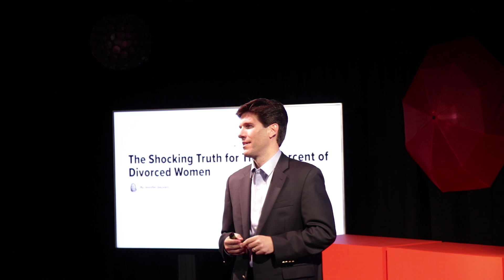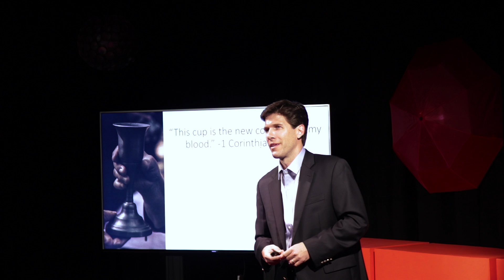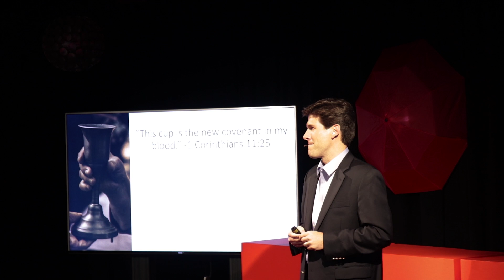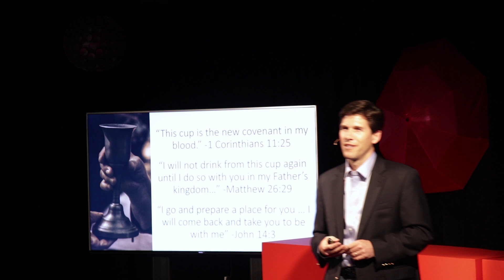In Love: The Larger Story of Sex and Marriage | Ryan Messmore | TEDxGlasshouseChristianCollege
He is the founding Executive Director of the Millis Institute. Before moving to Brisbane, Dr Messmore served as President of Campion College, a liberal arts college in Sydney. He has also served as a research fellow at The Heritage Foundation, the largest research and education institution in Washington, DC. His commentary and analysis have appeared in major newspapers such as The Washington Times and The Australian, online venues such as Crosswalk.com and FOXNews.com, and in national magazines such as First Things, Touchstone, and Comment. Messmore was also founding Director of Trinity Forum Academy in Royal Oak, MD. He received his bachelor’s degree in public policy and religion from Duke University. He holds master’s degrees in theology and Christian ethics from Duke Divinity School and Cambridge University. He received his doctorate in political theology from Oxford University. Dr Ryan Messmore is the founding Executive Director of the Millis Institute.
Before moving to Brisbane, Dr Messmore served as President of Campion College, a liberal arts college in Sydney. He has also served as a research fellow at The Heritage Foundation, the largest research and education institution in Washington, DC. His commentary and analysis have appeared in major newspapers such as The Washington Times and The Australian, online venues such as Crosswalk.com and FOXNews.com, and in national magazines such as First Things, Touchstone, and Comment. Messmore was also founding Director of Trinity Forum Academy in Royal Oak, MD. He received his bachelor’s degree in public policy and religion from Duke University. He holds master’s degrees in theology and Christian ethics from Duke Divinity School and Cambridge University. He received his doctorate in political theology from Oxford University. This talk was given at a TEDx event using the TED conference format but independently organized by a local community.